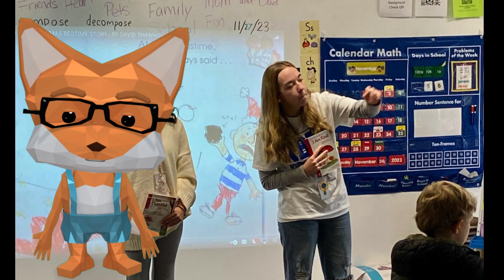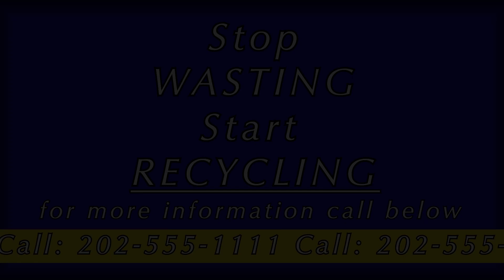Unicorn Network | Morning Announcements | Dec. 7th Tribute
New Braunfels High School ("NBHS") - Morning News